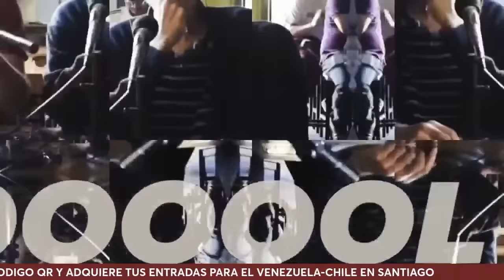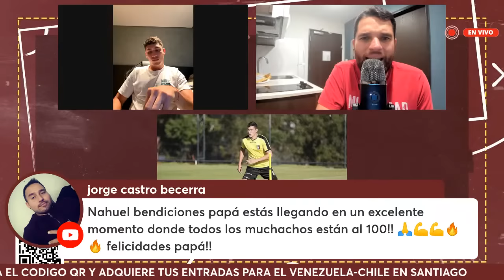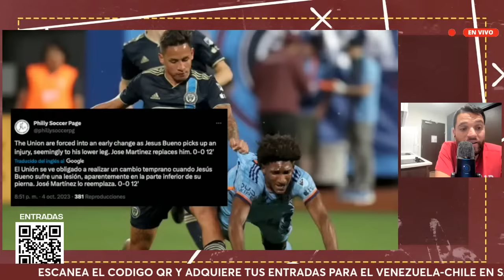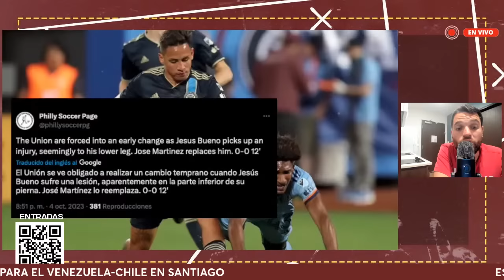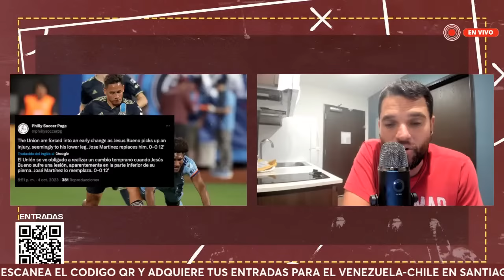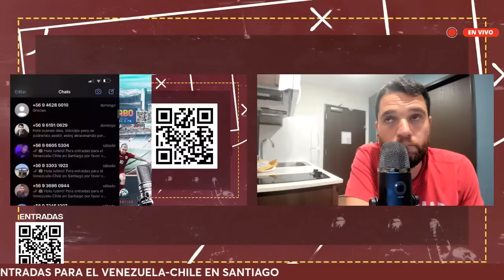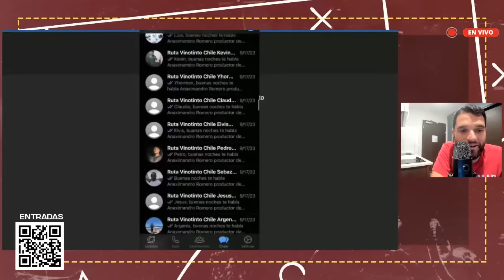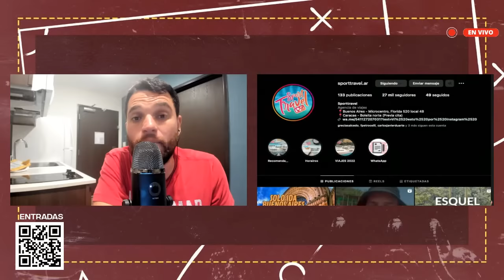INVITADO: NAHUEL FERRARESI | SU RECUPERACIÓN Y VUELTA A LA VINOTINTO | MUNDIAL 2030 ¿BENEFICIA?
En este capítulo de Ruta Vinotinto, tendremos de invitado a Nahuel Ferraresi, defensor vinotinto y del Sao Paulo. Análizamos el nuevo formato de las eliminatorias y mundial de 2030. También repasamos la lista de la vinotinto sub 23.

Nuestro equipo:

Dirección y conducción: Fernando Petrocelli (@fpetrocelli)
Co-Producción: Juan Andara (@JuanAndaraR)
Co-Producción: Juan Tamayo (@JuanTamayo0805)
Asist de Producción: Dario Durán
Postproducción: Juan Andara R.

DR